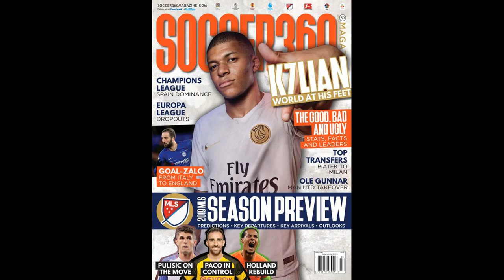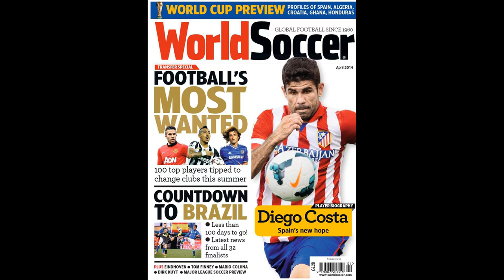Meet the 43-year-old striker with 47 transfers during iconic journeyma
Meet the 43-year-old striker with 47 transfers during iconic journeyman career